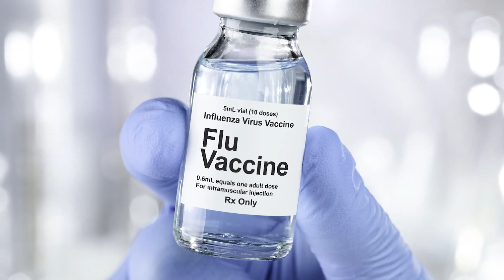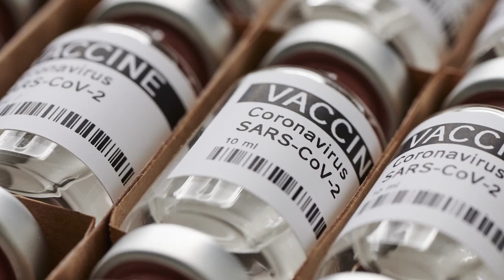Doctors hope universal COVID-19 vaccine will defend against all variants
While doctors are already developing booster shots, a universal COVID vaccine would protect people from all variants of the virus.